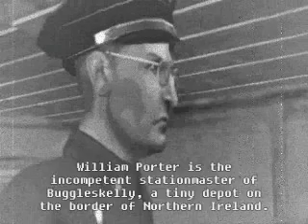genghiskhan44 Oh Mr.porter remake I think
sometime ago I found this video and decided to upload it into YouTube I don't know if anyone has any Nostalgia for this so yeah